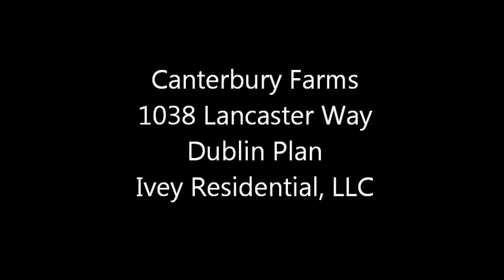Dublin Plan, 1038 Lancaster Way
Dublin Plan by Ivey homes in Canterbury Farms, a new home community in Augusta GA.  Ivey is a new home builder in Augusta, Evans, Grovetown GA as well as Aiken SC